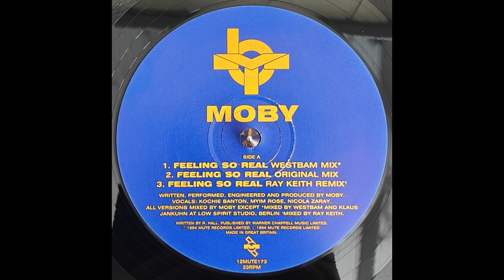Moby - Feeling So Real (Original Mix)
12" 1994 UK
Mute [Cat#: 12MUTE173]